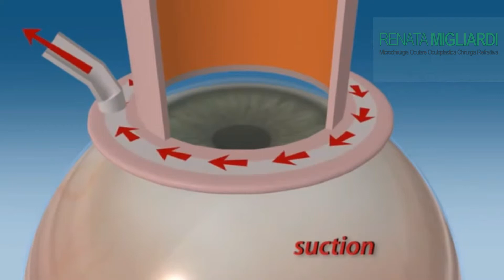Scegli la tecnologia vincenre femtolaser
Dr. Renata Migliardi | Medicina e chirurgia estetica | Torino e Cuneo

Presso la sede CLK è possibile correggere i difetti refrattivi con la tecnica FEMTO-LASIK, che implica l’uso combinato del laser a femtosecondi e laser ad eccimeri. Il laser a FEMTOSECONDI permette di creare un lembo corneale senza l’utilizzo del bisturi. Il laser ad ECCIMERI permette di modellare la cornea correggendo il difetto con elevata precisione.